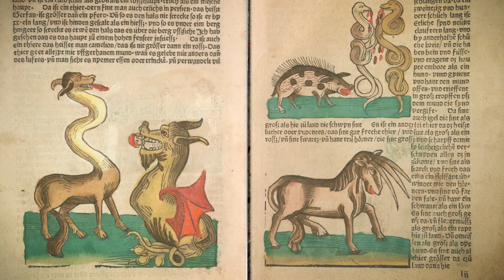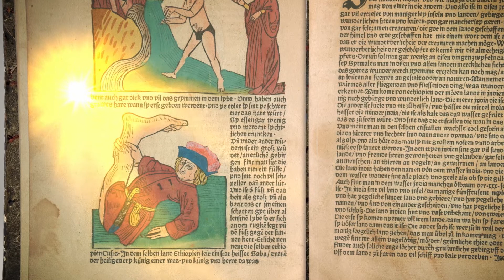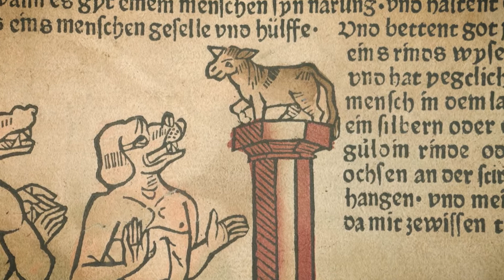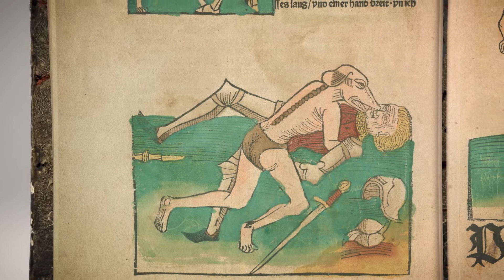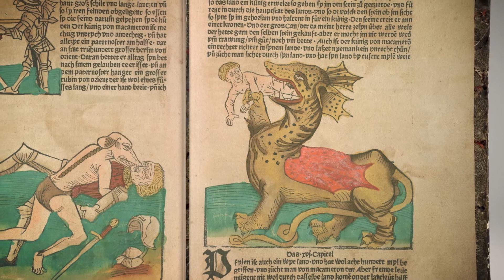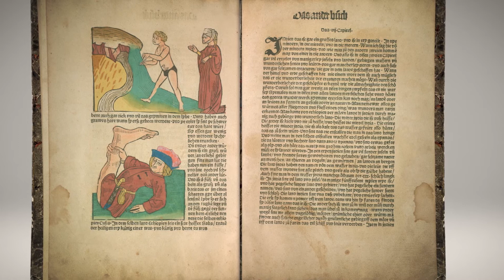Die Reiseberichte des Jean de Mandeville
„Wenn jemand eine Reise tut, so kann er was erzählen.“ Das besagt schon das Sprichwort. Erzählen kann man aber auch etwas, wenn man daheim bleibt und ganz viel liest. So hat es wohl Jean de Mandeville gemacht, von dem wir nicht einmal so ganz genau wissen, ob es ihn als Person wirklich gegeben hat. Er wird als Autor faszinierender Geschichten genannt, die das ganze Mittelalter begeistert haben. Kein Wunder, denn wir treffen Drachen, Tiere mit drei Hörnern und Menschen mit nur einem einzigen, riesigen Fuß.